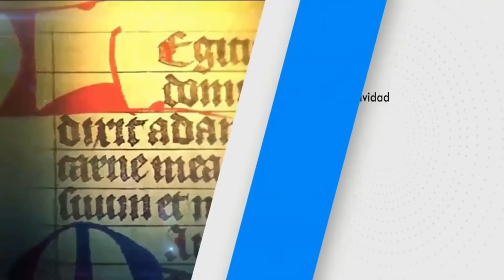SANTO DEL DÍA Viernes 11 Septiembre 22 || FR. JUAN DUQUE